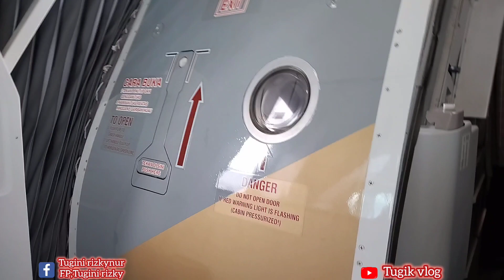sudah sampai saat yg d tunggu2.semoga selamat sampai aamiin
ayo ikuti aq teman2 seperti apa suasana di dalam pesawat yang aq naiki